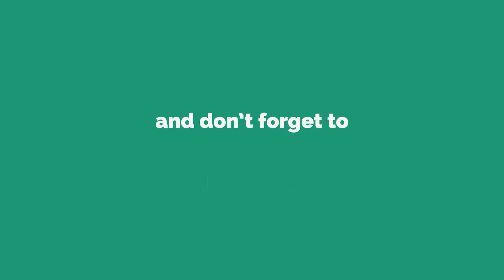World of Tanks M-II-Y - 9 Kills 5,8K Damage - NEW TANK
Zekin60fps
Wot replays